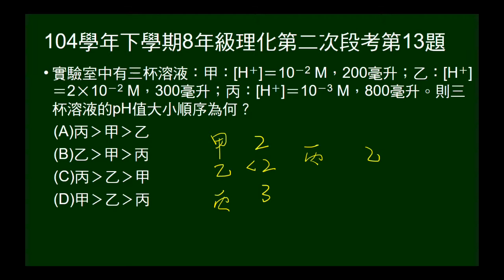104學年下8年級理化二段第13題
給三杯溶液氫離子濃度，問pH值大小順序。